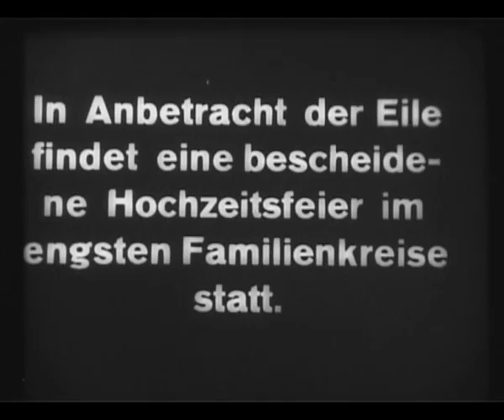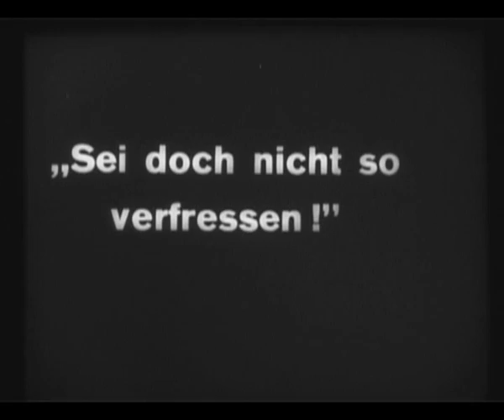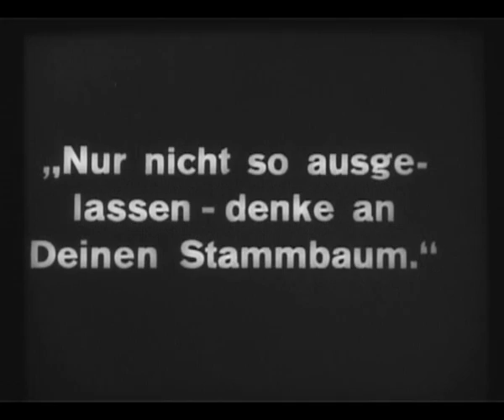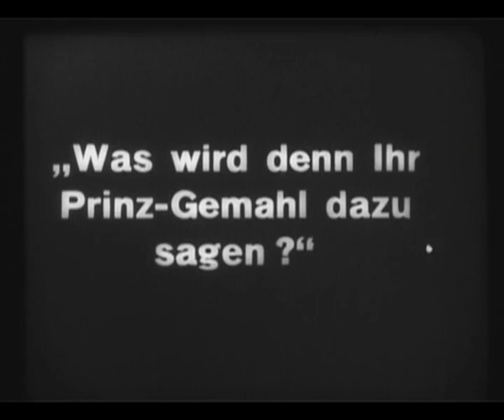Die Austernprinzessin (excerpt)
Die Austernprinzessin, 1919
Music & silent movie
by ERNST LUBITSCH - music and live elaborations by LAURA BIANCHINI, 2003

The interest of the author in innovative forms of the language utilizing electronic technologies has concentrated, in the last few years, on the realization of new modes of listening to music which require the creation of specific environments for each different type of fruition.
In realizing the music for Die Austernprinzessin, the composer wished to concentrate attention on listening to complex sound events, mobile and changeable in space, without however detracting attention from the images. The musical forms of brief duration or the immediate musical events, paroxysmal and ironic, follow in coherent manner the structure of the film (short scenes and accurate characterization of the personages) without being commentaries.
The work was commissioned by the Goethe-Institut Rom in 2003 and realized at Centro Ricerche Musicali- CRM in Rome.